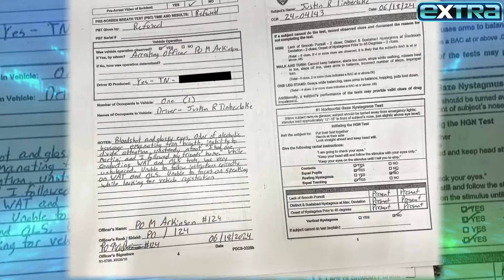Justin Timberlake’s License SUSPENDED at DWI Hearing, Judge Threatens Gag Order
Justin Timberlake pleaded not guilty again on Friday to DWI charges, appearing virtually at a hearing in Sag Harbor, New York, while on tour in Europe. Th judge suspended Justin’s driver’s license and threatened JT’s attorney with a gag order for past comments, saying, “It comes off as an attempt to poison the case before it even begins.”